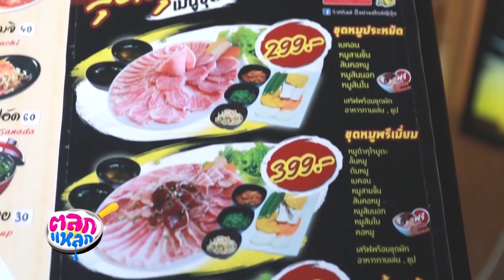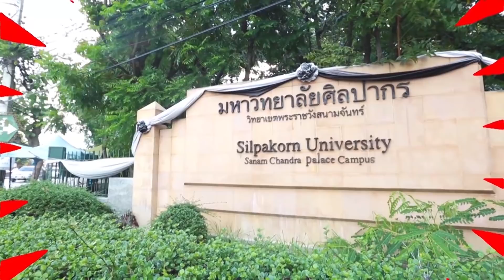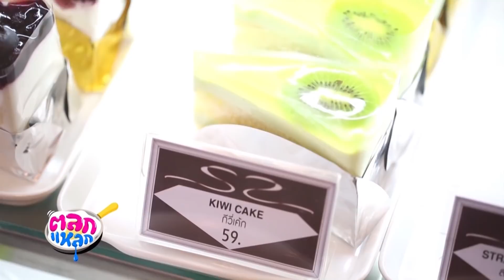ตลกแหลกใส่ไข่ [EP.17] รวมสุดยอดร้านบุฟเฟต์ | วันที่ 27 ม.ค. 63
ตลกแหลกใส่ไข่ รายการที่จะรวบรวมเมนูเด็ด ร้านอร่อยมาเสิร์ฟให้กับคุณผู้ชมพร้อมกับเสียงหัวเราะโดย 4 พิธีกรสายฮา "พี่นุ้ย & พี่ตั๊ก" และ "น้าค่อม ชวนชื่น & บอล เชิญยิ้ม"